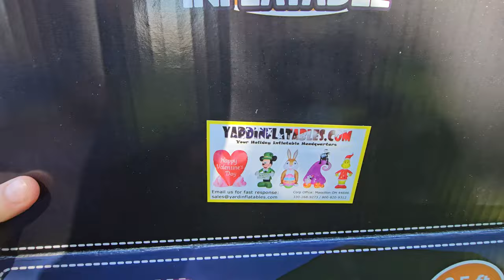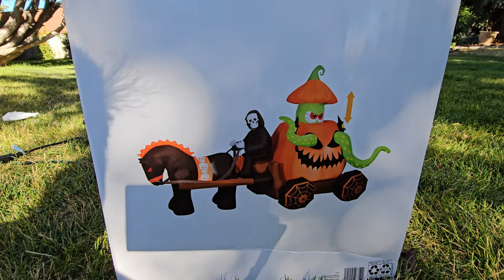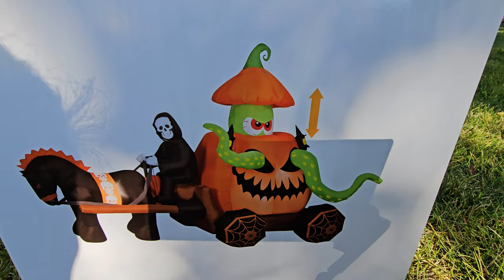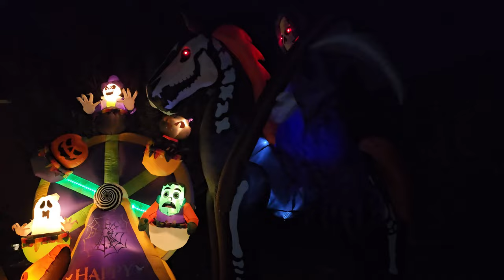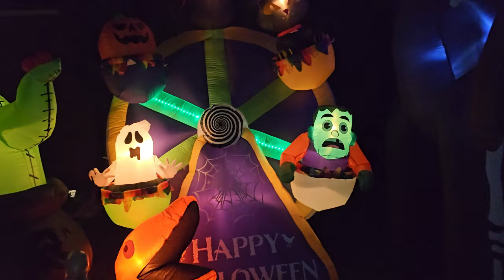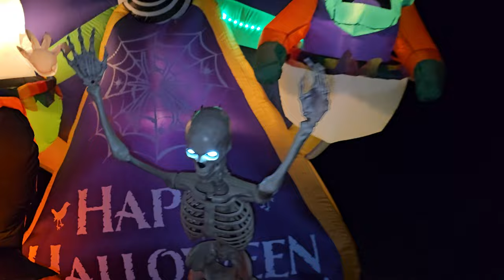Unboxing 4 New Halloween Inflatables!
*Animatronics on Amazon!
HOME DEPOT
SPIRIT HALLOWEEN
Spirit Halloween Movie
Darling Dolly
Grave Watcher
Death Stalker
Stilts Animatronic
Tombstone Terror
The Widow
Lil' Skelly Bones
Poor George
Lil Jack Carver
Dagger Mike
The Black Heart
Eternal Rest
Killer Klowns from Outer Space Cotton Candy Cocoon
Menacing Molly
Fogging Skull Pile
Lord Raven
Scary Sitting Scarecrow
Young Crouchy
Betty Sharpe
Grave Grabber
Mr. Punchy
Empty Soul Girl On A Swing
The Cauldroness
Stuffed Dummy prop
Bog Zombie
The Hauntress
Little Daisy and the Maestro
Trick 'r Treat Sam Animatronic
6 Ft. Grim
4.5 Ft Sitting Scarecrow Animatronic
Multi prop remote
Experiment #4 Animatronic
7 Ft. Two Scoops Animatronic
5 Ft. Evelyn Leech Animatronic
6 Ft. Headless Jack
7 Ft Johnny Punk Animatronic
17 Inch Grave Grabber Animatronic
6.5 Ft Little Daisy and The Maestro Animatronic
"Bubba" Man's Possessed Friend Animatronic
4.2 Ft. Barry Animatronic
10' Seasonal Visions Towering Reaper
6 Ft. Headless Jack
5.6 Ft Dr. Illume Animatronic
6.5 Ft Pennywise Animatronic
2 Ft Bump 'N Go Chucky Animatronic
5.4 Ft Gerry Animatronic Decoration
Fogging Phantom Decoration
7 ft Lifesize Sweet Dreams Clown Animatronic
SEASONAL VISIONS
Caged Kid
Catacomb Creature
Stew Brew Witch

MORRIS ANIMATRONICS
Crouching Clown
Jumping Clown
Towering Boogey Man w/ Kid
Stichwich Sisters
Gaseous Zombie Animated Fogger